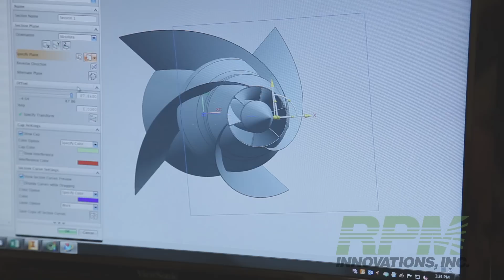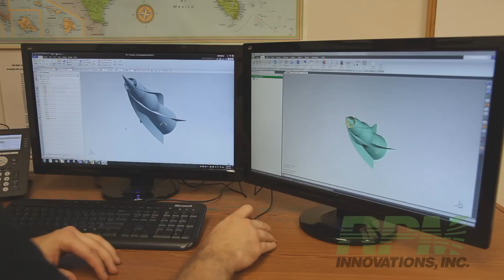Laser Deposition Technology (LDT)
Laser Deposition Technology (LDT) is a process in which metal powder is injected into the focused beam of a high-power laser under tightly controlled atmospheric conditions. The resulting deposits may then be used to build or repair metal parts for a variety of different applications.

Laser Deposition Technology (LDT) is a blanket name that encompasses many "like" processes—direct metal deposition (DMD), laser metal deposition, laser additive manufacturing (LAM), and others—that use a focused laser beam as the heat source for depositing powdered metals.

The key benefits of this process over traditional repair techniques are: 1)  metallurgical bond versus a mechanical bond, 2) relatively low heat input, 3) minimal stress and distortion created by deposits, and 4) rapid cooling rates.

Sample applications include shaft repair, aerospace parts, bearing housings, compressor seals, and custom free form manufactured parts.

Laser repairs can be made with, but are not limited to, the following alloys:  nickel, cobalt, Iconel®, titanium, stainless steel (420, 316, 304), and hardfacing alloys.

for details.